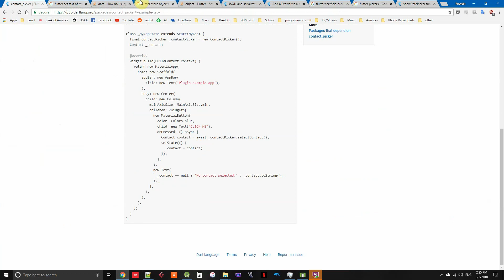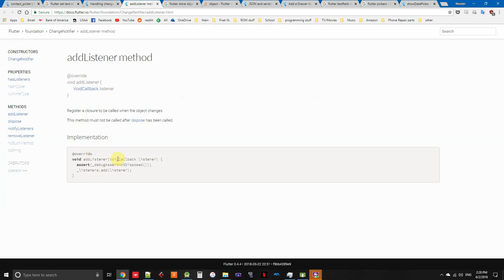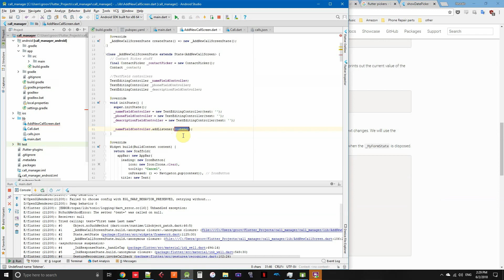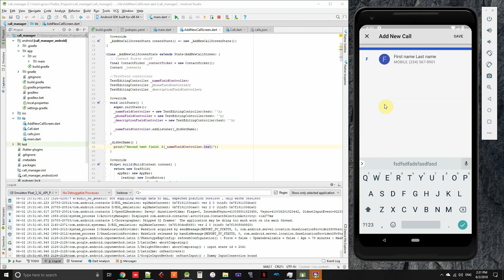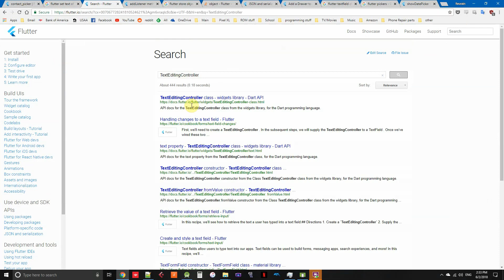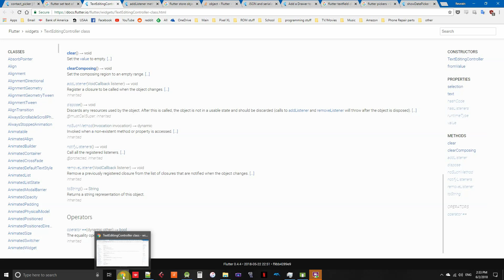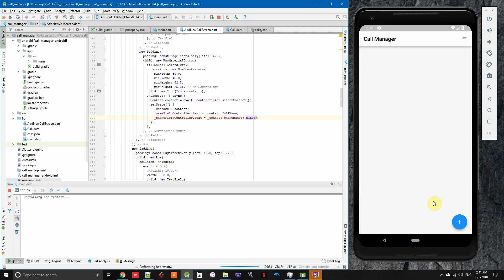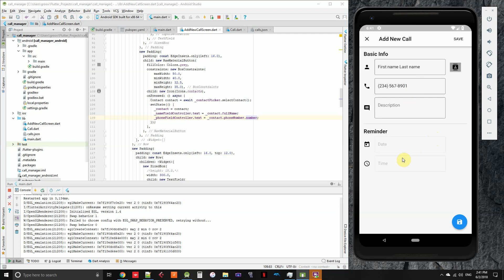Call Manager in Flutter Part 5 Setting text fields with TextEditingController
In which I take the data returned by the contact picker and set the text of the textfields using TextEditingControllers.

Thanks for coming with me on this coding adventure!